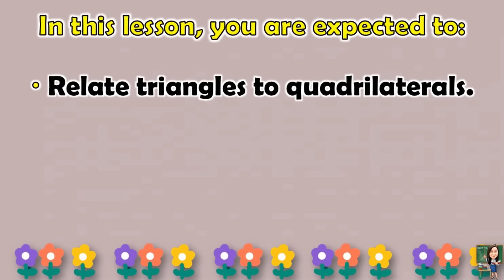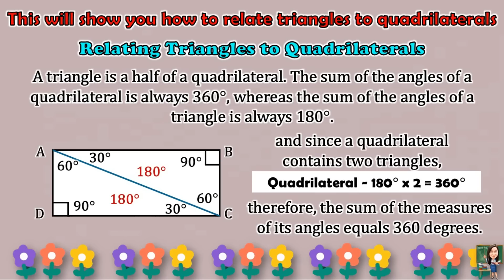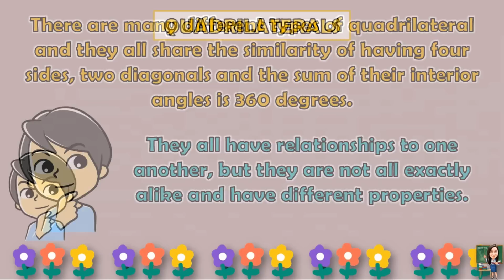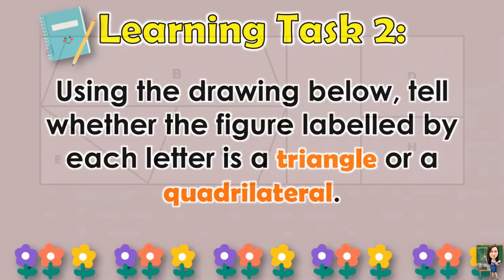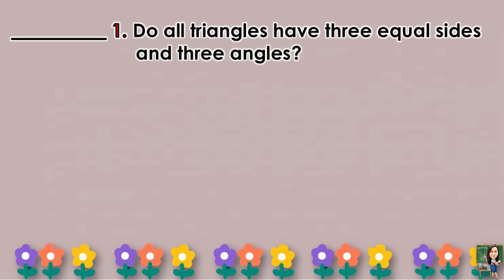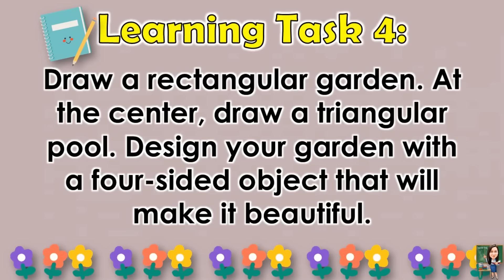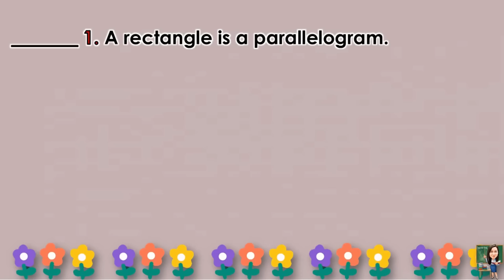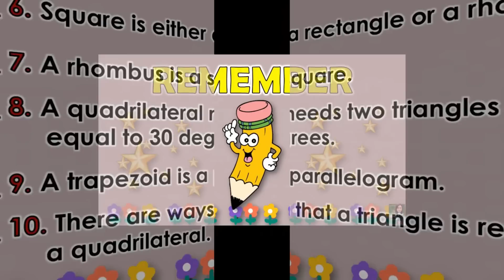MATH 4 || QUARTER 3 WEEK 4 | RELATING TRIANGLES TO QUADRILATERALS AND ONE QUADRILATERAL TO ANOTHER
MATH 4 || QUARTER 3 WEEK 4 | RELATING TRIANGLES TO QUADRILATERALS AND ONE QUADRILATERAL TO ANOTHER QUADRILATERAL | MELC-BASED